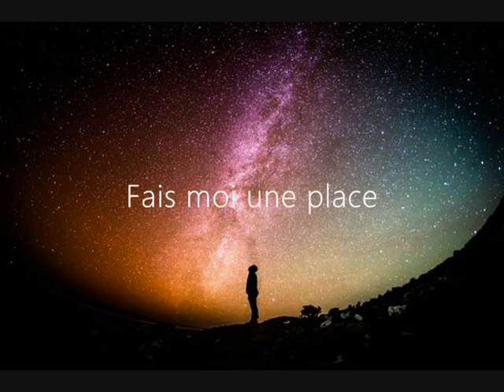Fais moi une place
Arrangement musical, voix et violon Laurence
"Fais moi une place" de J.Clerc et F.Hardy
Au fond d´ ta bulle
Et si j´ t´agace
Si j´suis trop nulle
Je deviendrai
Toute pâle, toute muette, sans vie
Pour que tu m´oublies

Au fond d´ ton cœur
Pour que j´ t´embrasse
Lorsque tu pleures
Je deviendrai
Tout fou, tout clown, gentille
Pour qu´ tu souries

J´ veux q´ t´aies jamais mal
Q´ t´aies jamais froid
Et tout m´est égal
Tout, à part toi
Je t´aime

Dans ton av´nir
Pour que j´ressasse
Moins mes souvenirs
J'aurai jamais mon air
Eteint hautain
Pour qu´tu sois bien

Dans tes urgences
Dans tes audaces
Dans ta confiance
Je s´rai jamais
Distante, distraite, cruelle
Pour qu't'aies des ailes

J´ veux pas q´ tu t´ennuies
J´ veux pas q´ t´aies peur
J´ voudrais q´ tu oublies
L´ goût du malheur
Je t´aime

Une petite place
Ici, maintenant
Car le temps passe
À pas d´ géant
Je me ferai
Toute neuve, tout belle, tout ça...
Pour être à toi